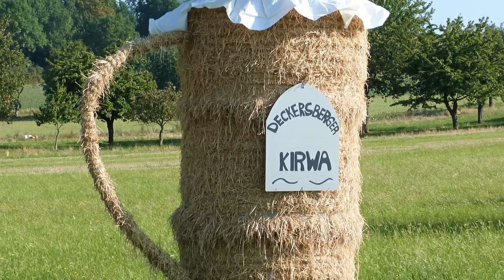10.4 BEILSTEIN - PRAGUE 2016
Euro P.N. (Paix entre les Nations) 2016 en Full HD (1080p) par André LACOMBE      -    Septembre 2016  -  Vidéo n° 4/10
Etape : Beilstein - Nürnber